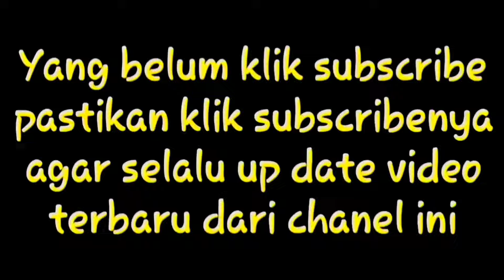Mantera ampuh pelet Biji merica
Tingkah lucu bang Philip Review biji merica  bikin mbaknya ketawa ngakak